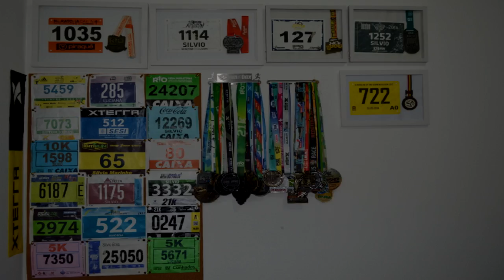Especial Meia Maratona Internacional do Rio - parte 1 - Entrega de kit e Expo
Faaaaaala corredores, tudo bem? Começamos mais uma minisérie com dicas de provas. Dessa vez serão 4 vídeos com dicas para a Meia Maratona Internacional do Rio de Janeiro. E começamos pela a Expo e Retirada de Kit que esse ano mudou de local. Quer saber de tudo?